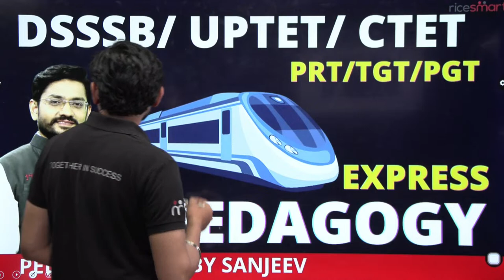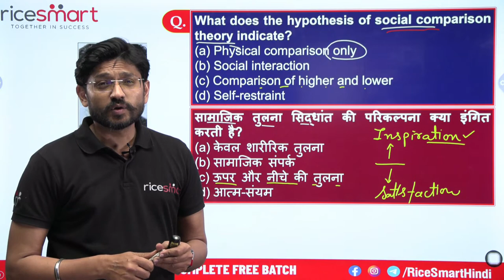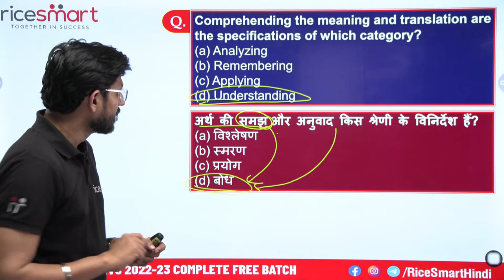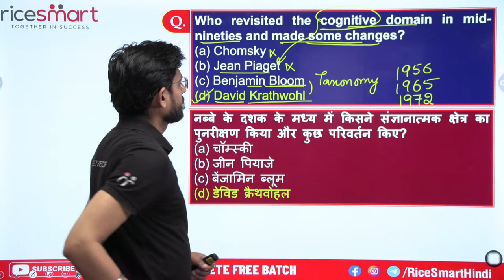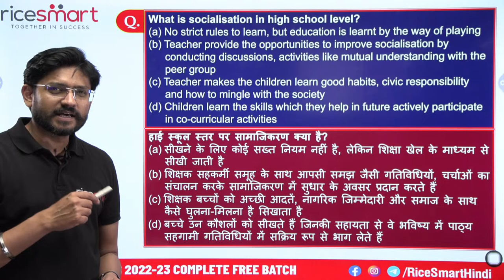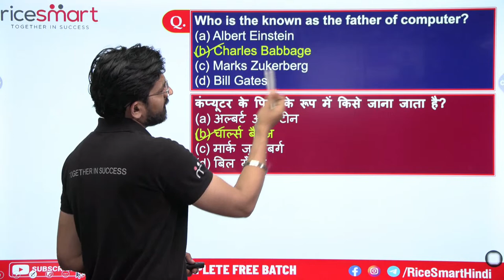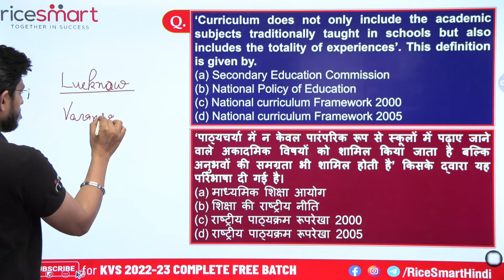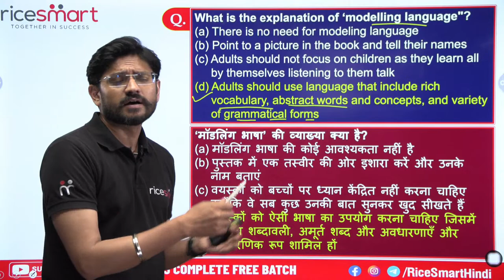Delhi Cantt Board | DSSSB | UPTET | CTET | Pedagogy Express| Pedagogy By Sanjeev Arya